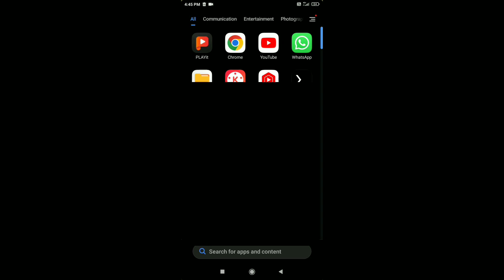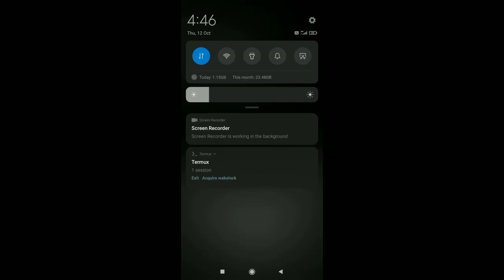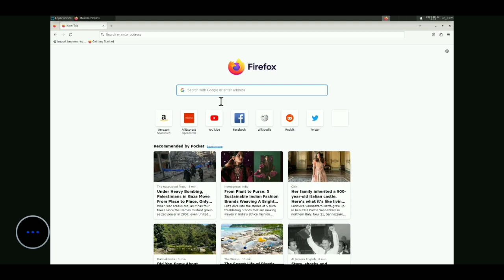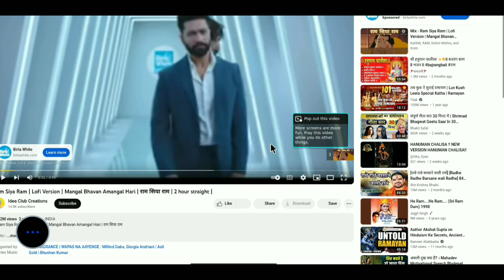How to install ubuntu on an android phone. Install termux gui using 3 commands. 😎😎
In this video we are going to install GUI desktop on our Android phone using Termux with a step by step process.

Products Link
Keyboard 1
Keyboard 2
Mouse 1
Mouse 2

**NOTICE**
"Hello! Every product displayed here is sourced directly from Amazon's official website. By clicking on Buy Link you will be redirect to amazon with that product."